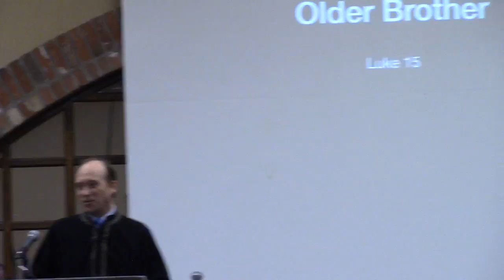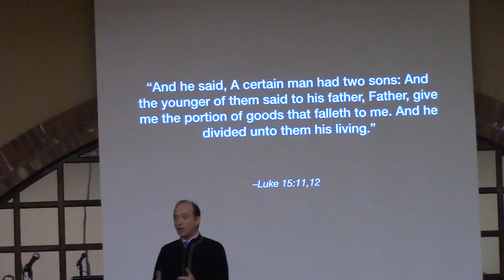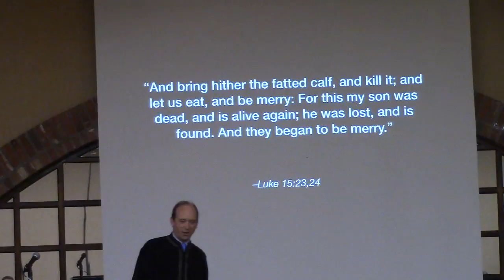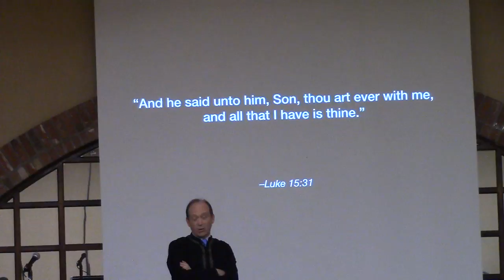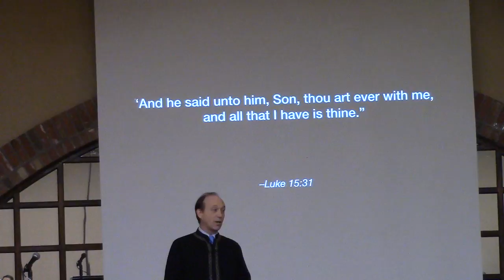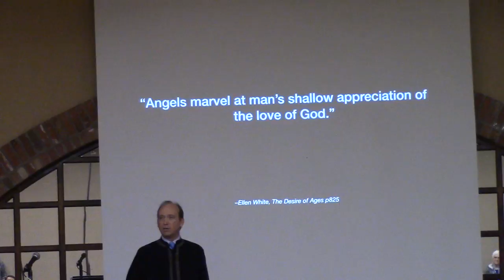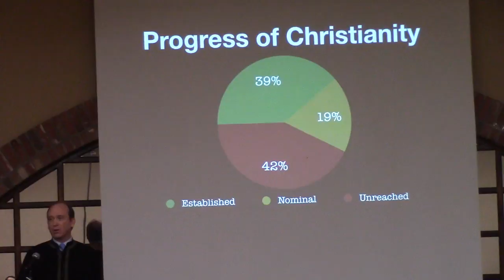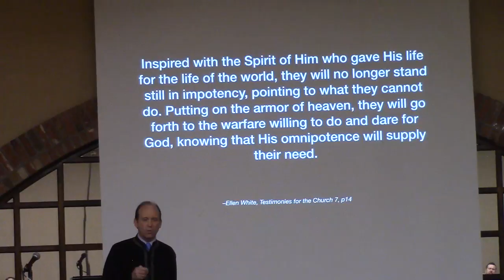ASI MA 2018 Jon Wood The Theology of Mission Part 2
Jon Wood - Part 2 - A Message for Today.  Presented at ASI Mid-America Convention - Denver - April 2018.